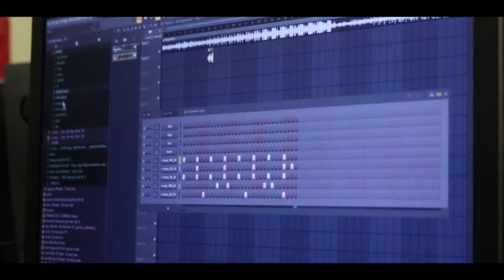School Interview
My school interview!!!